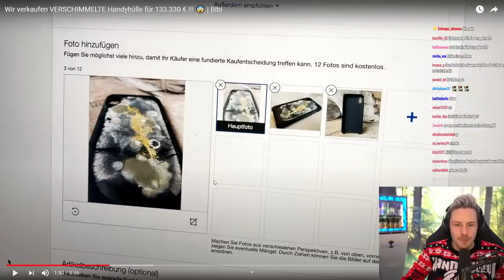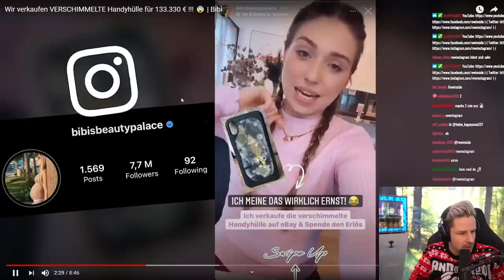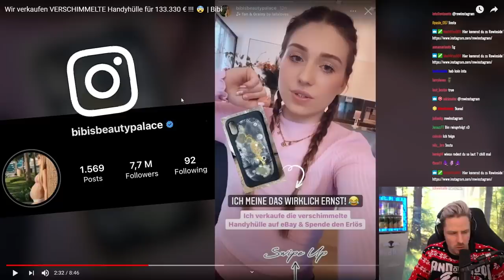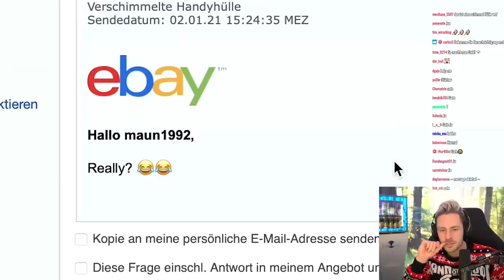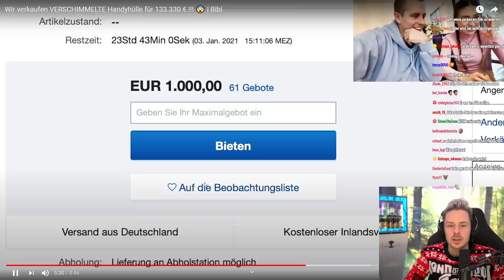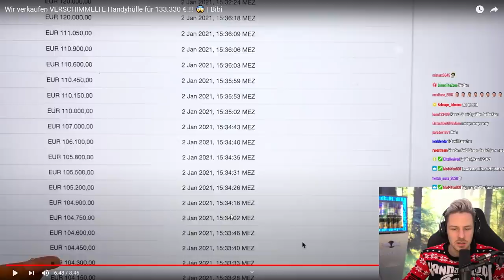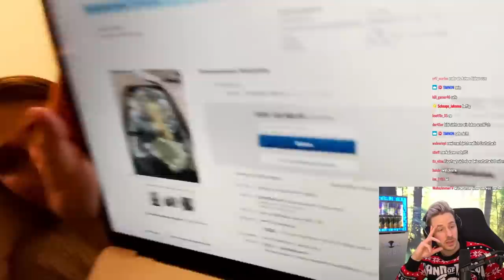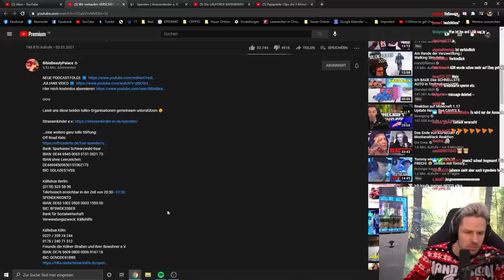Reaktion auf Wir verkaufen VERSCHIMMELTE Handyhülle für 133.330 € !!! 😨